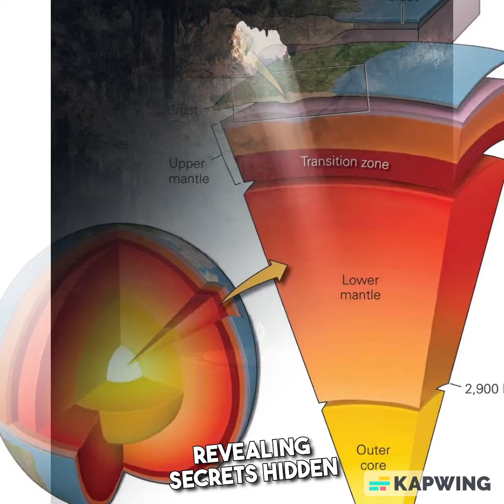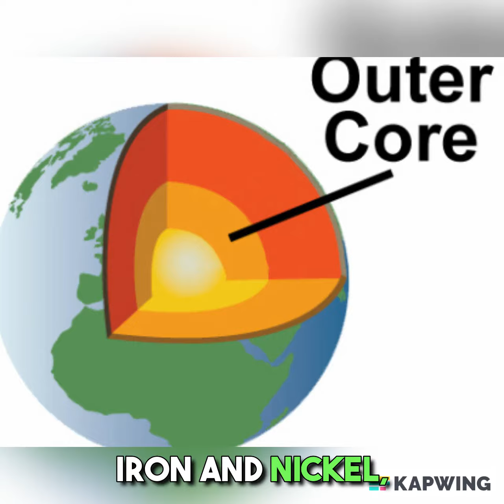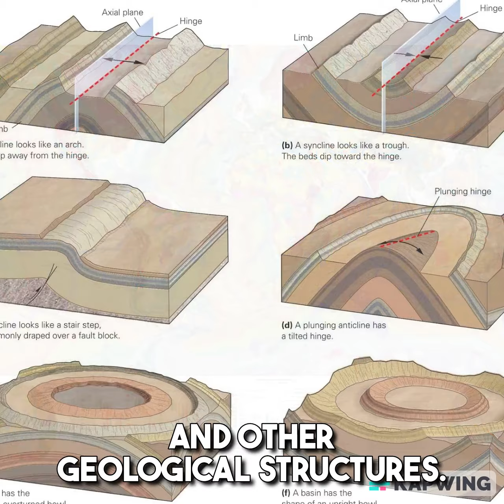Magnetic Geophysical Method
Ever wondered how geologists uncover the mysteries hidden beneath our feet? The magnetic geophysical method is like listening to the whispers of the Earth, revealing hidden mineral deposits, ancient volcanic activity, and shifting tectonic plates. Using advanced magnetometers, we detect subtle changes in the Earth's magnetic field—variations that paint a vivid picture of the structures below. From ground-based surveys to sweeping aerial scans, this powerful, non-invasive technique maps the subsurface with precision. Join us as we explore how these tools transform raw data into stunning insights about our planet’s history and hidden treasures!